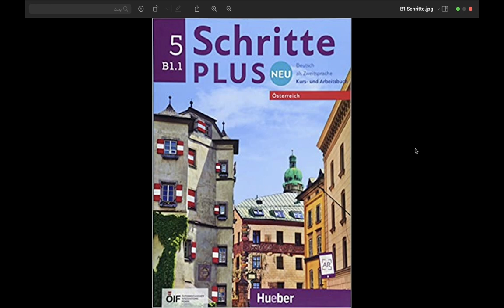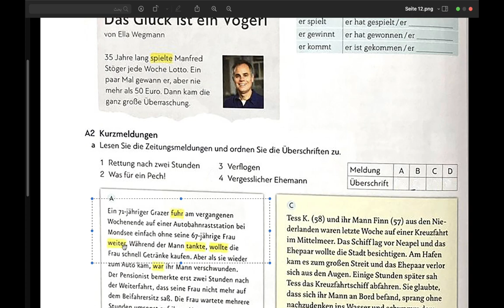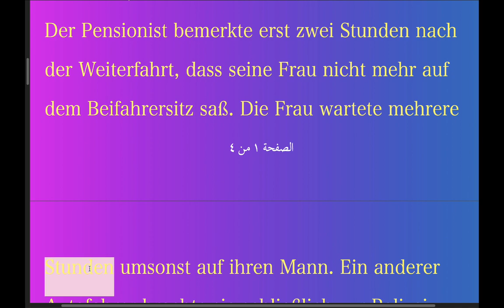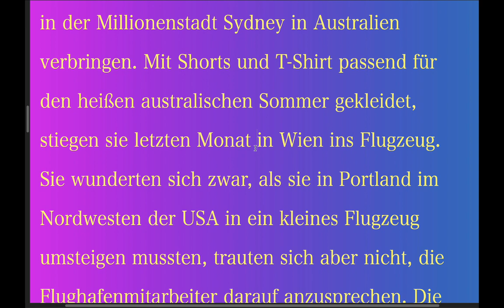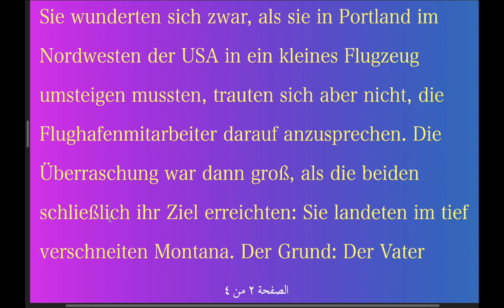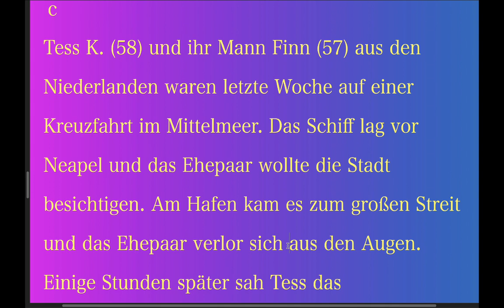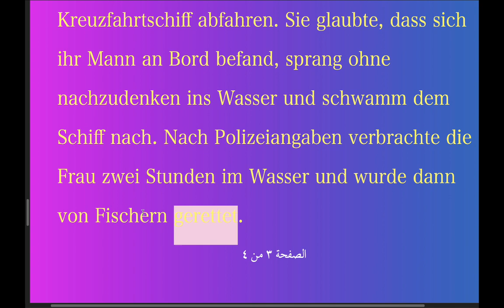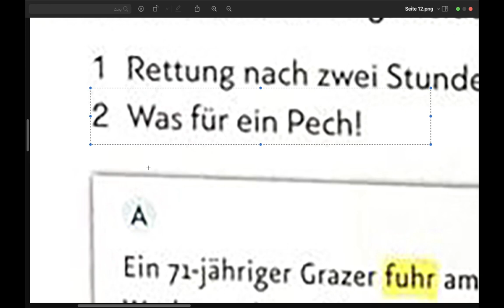‏ ‏الكتاب المعتمد في الدولة لتعليم الألمانية B1 - صفحة 12 -Kursbuch - مع فراس المنير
مقتطفات من المستوى
A0-A1

مقتطفات من المستوى
A2

للتسجيل في كورسات
udemy: